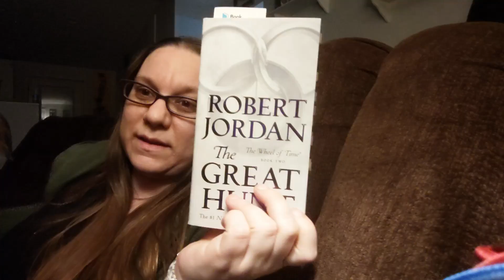Weekly Reading Vlog 9/16 Starting 3 books, already reading 1, and 0 finished!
Weekly reading vlog 9/16 mood reading took over my week. I started The Great Hunt, The Way of Kings, and A Song of Wraith and Ruin. But only made real progress on The Great Hunt!

Choose my TBR for next month! I will choose the top 4 books that get attention. If you like someone else’s recommendation like or reply to it.

Your Picks
The Great Hunt
A Song of Wraith and Ruin

Leftover from last week
Suddenly Psychic

Self-Published Fantasy Month
Got nothing for this week

I started but got 4 pages in!